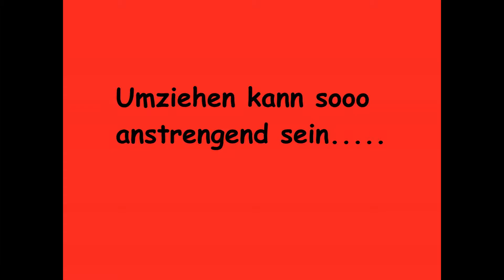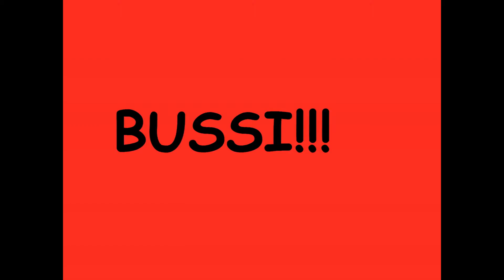Mini und Daisy Zwei Meerschweinchen Geschwister mit Charme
Mini und Daisy sind die ersten beiden Mädels die es zu mir gefunden haben ;)
Mittlerweile ist meine Rasselbanda auf 14 Schweinchen angestiegen :)